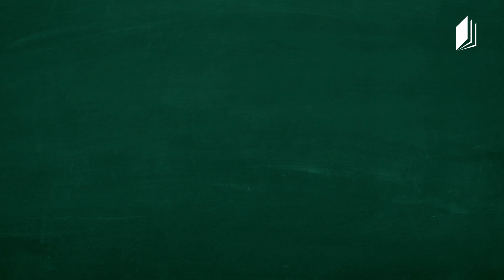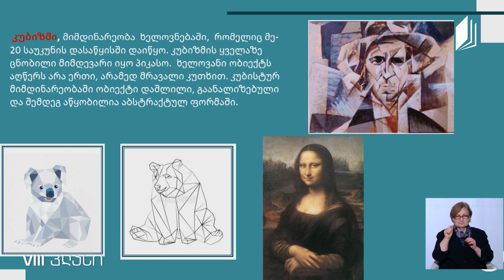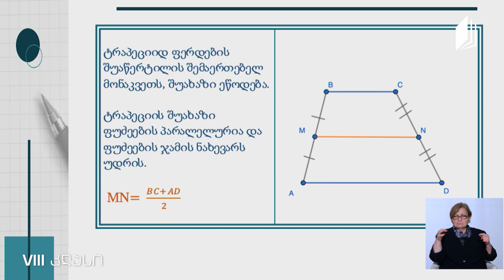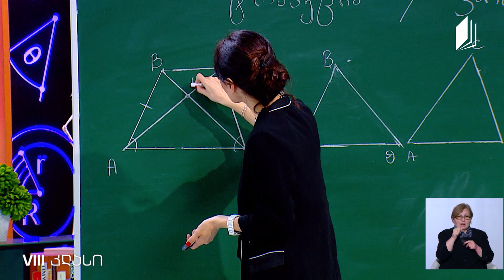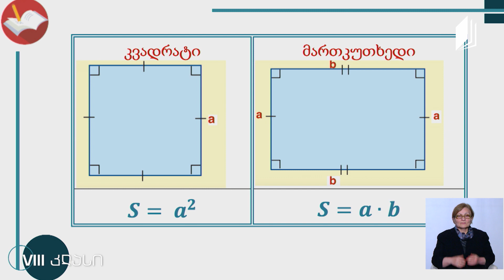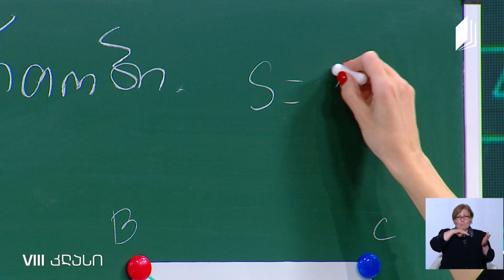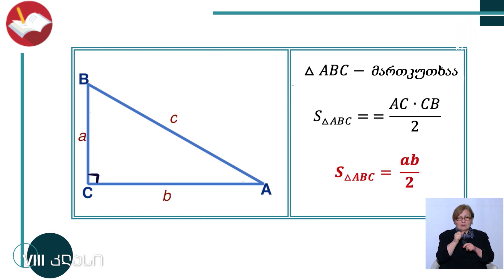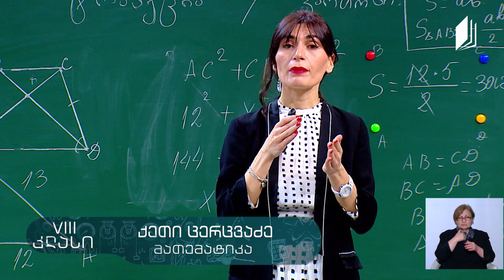მათემატიკა, VIII კლასი - ტრაპეცია, მართკუთხა სამკუთხედის ფართობი - 30 აპრილი, 2020